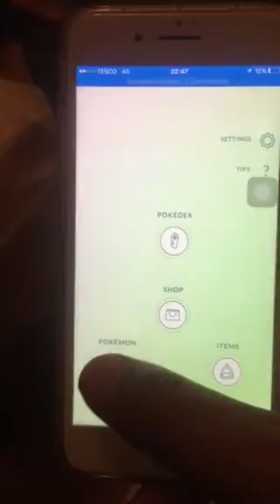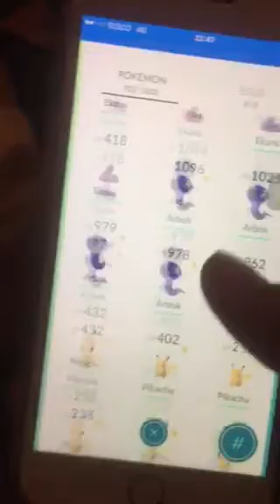Pokemon go Santa Pikachu caught 30 mins ago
Such a cute pikachu santa